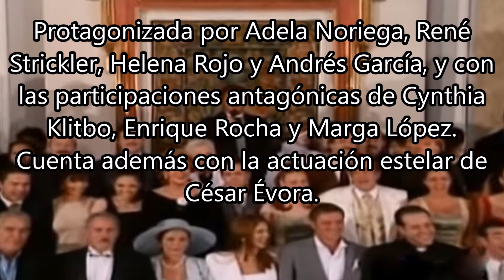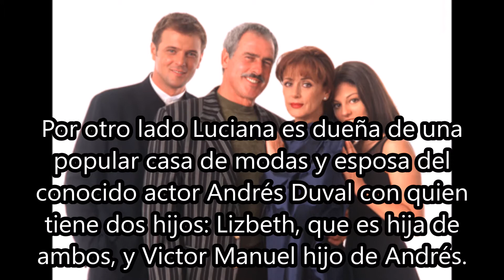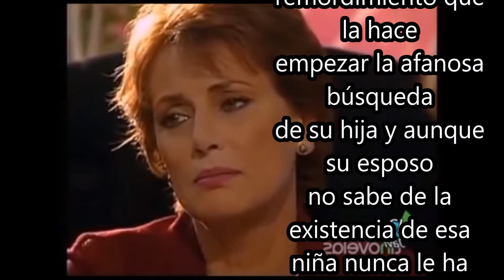Sinopsis DE "EL PRIVILEGIO DE AMAR"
SI QUIERES VER LOS RESÚMENES DE " EL PRIVILEGIO DE AMAR".USA EL ENLACE QUE TE LLEVA A UNA LISTA DE REPRODUCCIÓN Y EN CADA VÍDEO ENCONTRARÁS ENLACES QUE TE PERMITIRÁ VER "EL PRIVILEGIO DE AMAR" YA QUE LA MAYORÍA DE LOS VIDEOS DE AQUI ESTÁN SIENDO BLOQUEADOS.